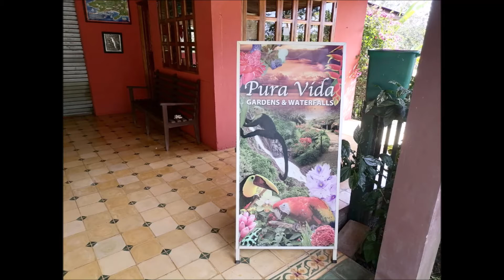Pura Vida Gardens and Waterfall for sale Costa Rica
Pura Vida, Costa Rica. Property. pceanview, commercial, botanical garden, land costa rica, business opportunity